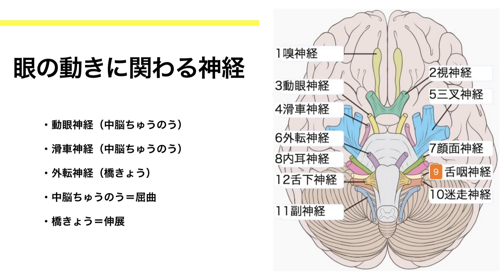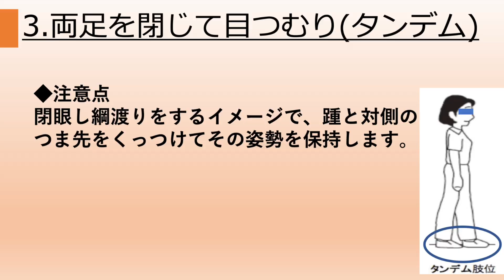【末端の動き】眼と足裏感覚について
【楽天市場】で取り扱い始めました。「ダンサー裕美」で検索‼︎
🔸古進布くつ下

〜ダンサー裕美御用達〜
【たきイオンスイッチマスク】
下記のリンクからどうぞ！！
（楽天市場　アップドラフト店様）

開運棒様ストレッチ（解説本）
【Amazon】でご注文の方は
ライブで使用しているヒロミオン（滝風イオンメディック）
製造元株式会社アップドラフト社様（松野雅樹社長）との業務提携により、
ダンサー裕美のロゴが入ったオリジナルモデル【ヒロミオン】ができました。

☆ご注文はコチラからどうぞ☆
【クレジットご利用の方】

【ゆうちょ振込ご希望の方は】
ご一報お願いします。

〇YouTubeライブ配信やっております。コメントチャットお待ちしております。
※開催日：日曜日午後21時30分

〇対面・オンラインレッスンや出張レッスンなどのご依頼は下記から

社交ダンス 今回は、末端神経である眼と足裏の感覚について。
簡単だけど難しいエクササイズをぜひトライしてみてください。

ご覧になった方の気づきに繋がれば嬉しいです(^^♪

〇毎週日曜日午後13時よりYouTubeライブ配信やっております！！

社交ダンス業界でスマッシュヒット！！
姿勢改善・ダンスパフォーマンス向上のアイテム
【スウィングバーPRO（棒様）】
※ネットショッピングでも販売中ですが、ダンサー裕美おススメはメーカー直販です。
㈱ｹﾝｺｰ･ｻﾎﾟｰﾄ 〒994-0101 山形県天童市山口4396-3
担当　滝口峰雄さん（ﾀｷｸﾞﾁﾐﾈｵ）
※詳しく丁寧に、納得の行くまで説明してくれます。気軽にお電話を！！
☆YouTubeライブで人気沸騰！！ダンサー裕美の若さの秘密
【水素茶（還元ボトル）】
アルファグリーンの高井進さんをおすすめします。
お気軽に連絡してみて下さいね♫
担当　高井進さん

ダンサー裕美の動画を見たと言うと話が早いですよ😊